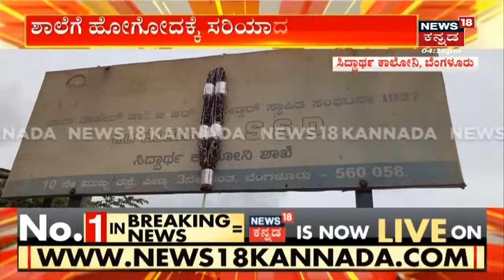Bengaluru | Siddharth Colony ಸರ್ಕಾರಿ ಶಾಲೆಗೆ ಮೂಲ ಸೌಕರ್ಯಗಳೇ ಇಲ್ಲ; ಶಾಲೆಯ ಜಾಗ ಸ್ಥಳೀಯ ಜನರಿಂದ ಒತ್ತುವರಿ!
Bengaluru | Siddharth Colony ಸರ್ಕಾರಿ ಶಾಲೆಗೆ ಮೂಲ ಸೌಕರ್ಯಗಳೇ ಇಲ್ಲ;ಶಾಲೆಯ ಅಕ್ಕ - ಪಕ್ಕದ ಜಾಗ  ಸ್ಥಳೀಯ ಜನರಿಂದ ಒತ್ತುವರಿ